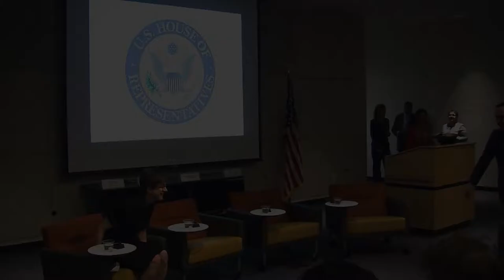Tax bill will slash Medicare, Medicaid and Social Security, Democratic leaders say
House minority leader Nancy Pelosi (D-Calif.) joined U.S. Rep. Joaquin Castro (D-San Antonio) and Ann Beeson, Executive Director of the Center for Public Policy Priorities, to critique the new tax bill and discuss its effects on people.

During a town hall meeting at San Antonio’s Central Library, the three answered questions about the tax bill from moderator Francine Sanders Romero, Ph.D., Associate Dean in College of Public Policy, UTSA.

“This tax bill is bad, not only in itself, but for what it does to the budget,” said Pelosi. “Our national budget should be a statement about national values. What is important to us as a country. Should be about how we invest in the education of our children, in the health and welfare of the American people, in the defense of our nation. The values that make our country great,” said Pelosi.

Instead, said Castro, “Eighty-three percent of benefits basically go to the top 1 percent. Now the question is, why would you be doing that in a time when income inequality has just been getting larger and larger? When really the wealthy are getting wealthier and the poor are getting poorer. Not only that but the middle class is also suffering.”